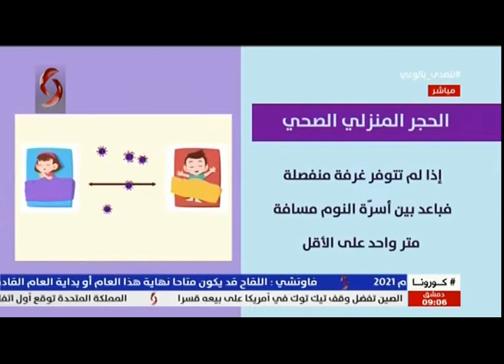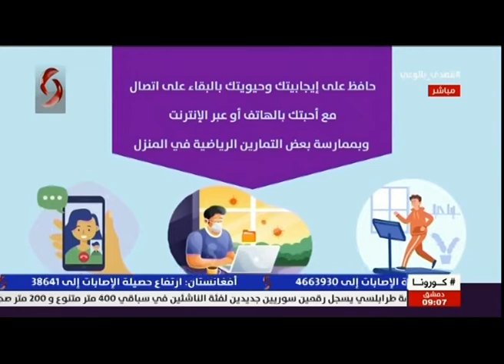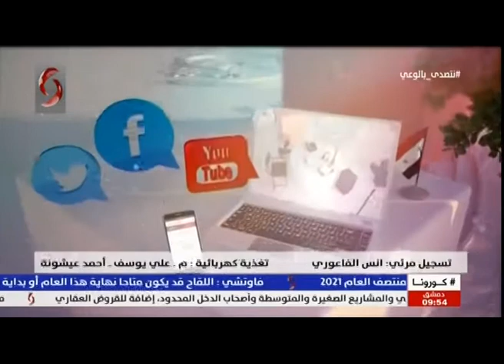صباحنا غير 2020/9/13 فرح سليمان & سلمى عودة